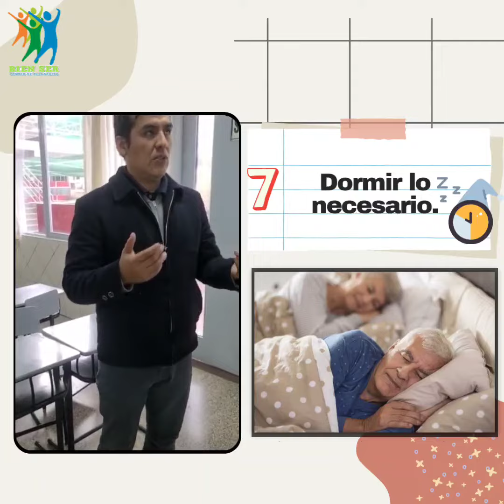Cómo tener un envejecimiento saludable.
Celebrando el día del adulto mayor  este 26 de agosto el centro bien ser te brinda 7 recomendaciones para tener un envejecimiento activo y saludable 💪🏻🧑‍🦳👴

El rincón del cuidador. (s.f). Diez consejos para envejecer de forma saludable.
Fundación Atilano Sánchez Sánchez. (sf). ¿Cómo envejecer de manera saludable?.

➡️ Búscanos como: Centro Bien Ser.